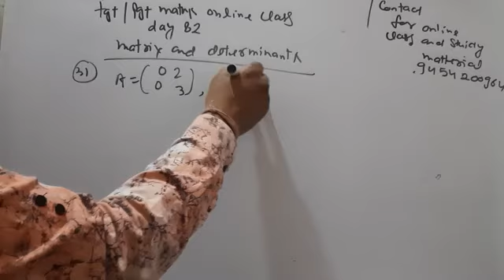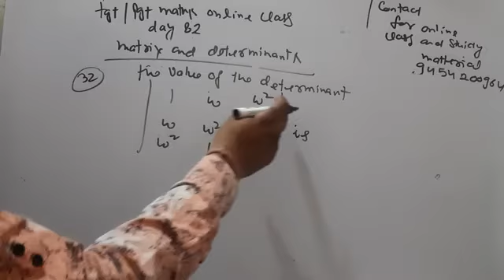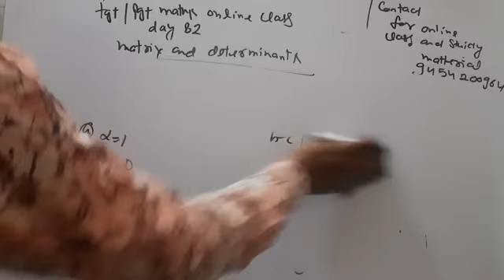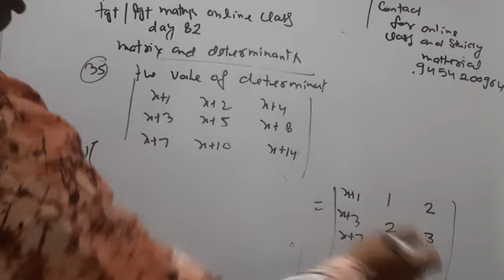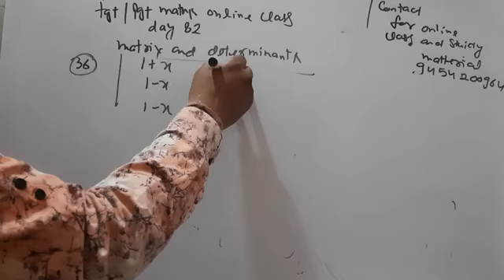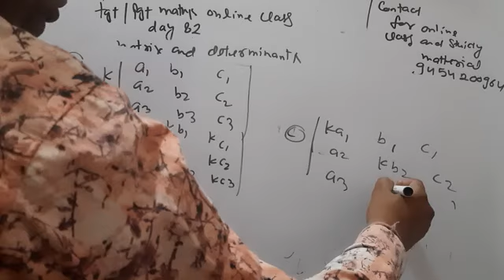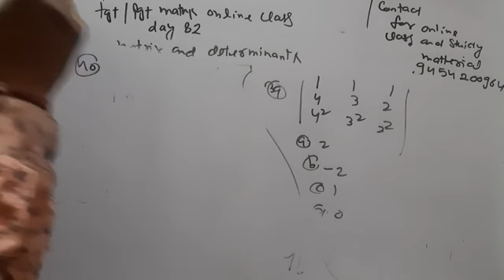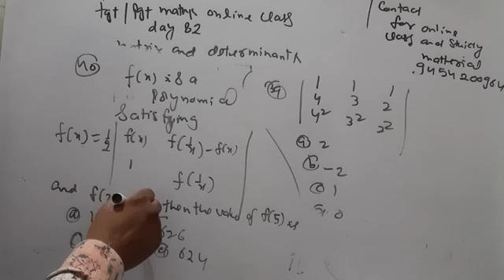Tgt/pgt maths online class day 82 video 4 (matrix and determination)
Matrix and determination